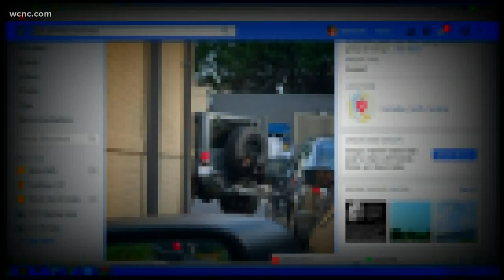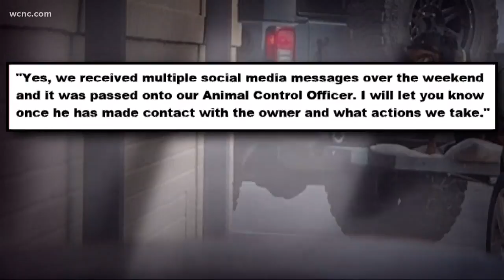Picture showing dog chained to moving Jeep prompts police investigation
A picture on social media shared over the weekend showed the dog on the back of the Jeep's cargo holder.